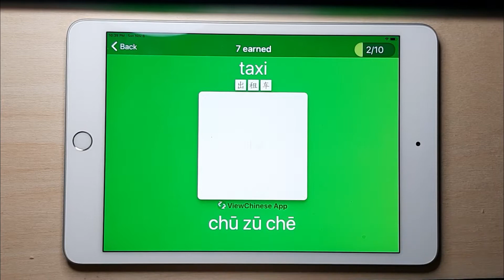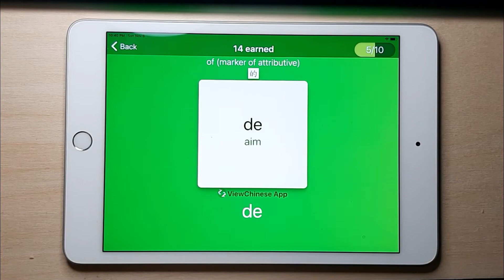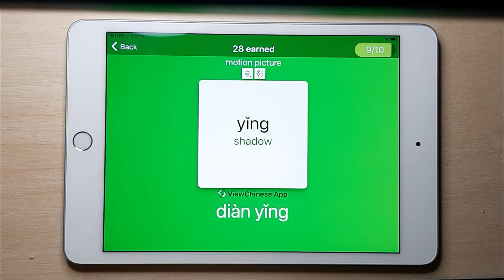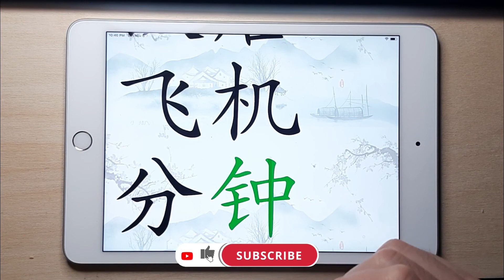Follow Me & Write Chinese Characters【7】 跟我写汉字 | APP学中文 | App Name 《ViewChinese》《My HSK》